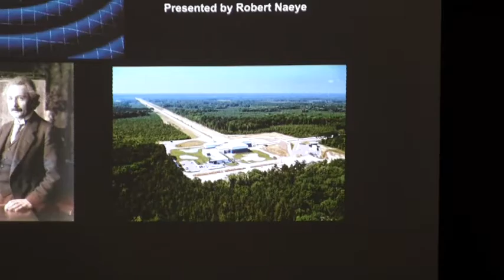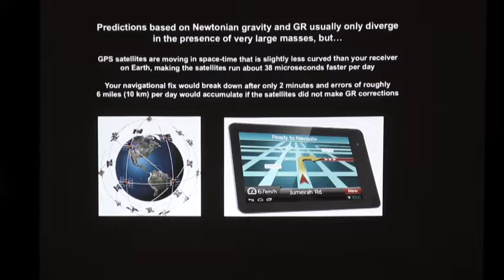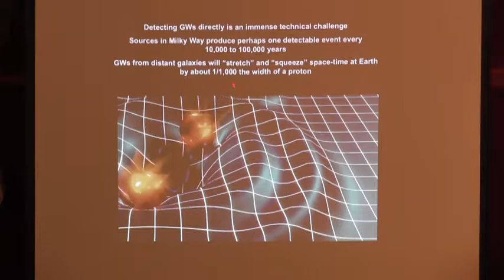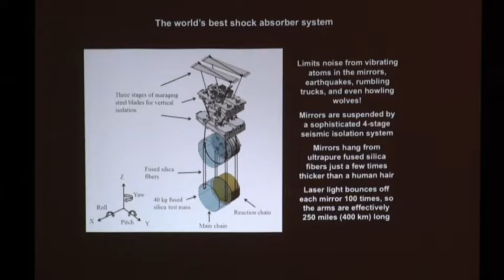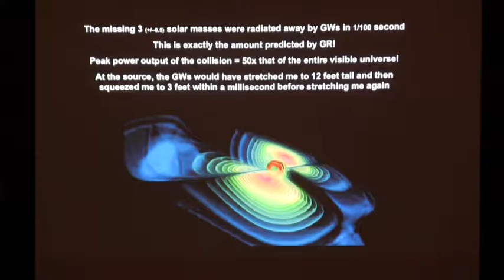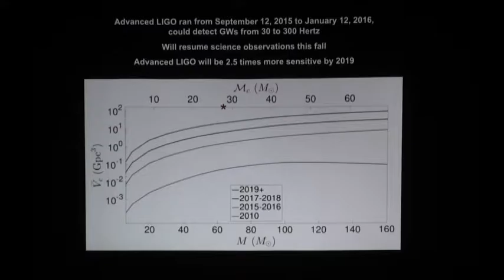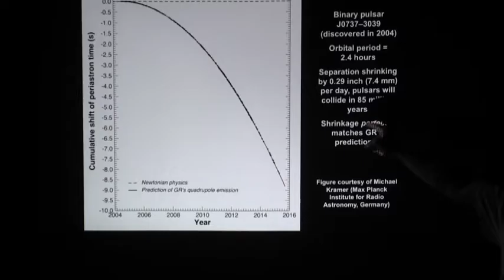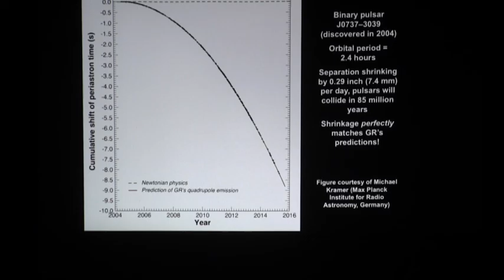Birth of a New Science: LIGO and the Discovery of Gravitational Waves by Bob Naeye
In February 2016 a large team of scientists stunned the world by announcing the discovery of gravitational waves from merging black holes. These long-sought ripples in the fabric of space-time are predicted by Einstein’s general theory of relativity, but are extraordinarily difficult to detect. The discovery by LIGO was not only an astounding technological achievement, it opens up a new window for studying the universe. If history is a guide to the future, expect revolutionary science in the years ahead.